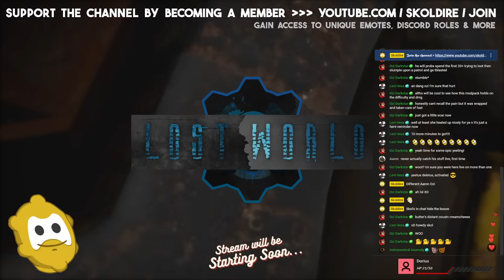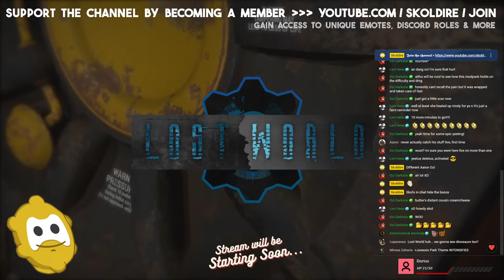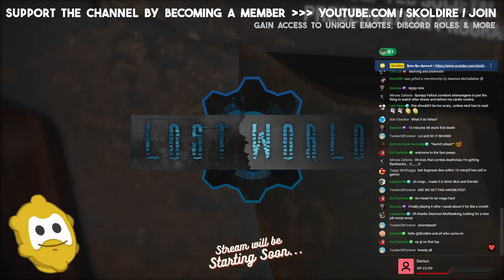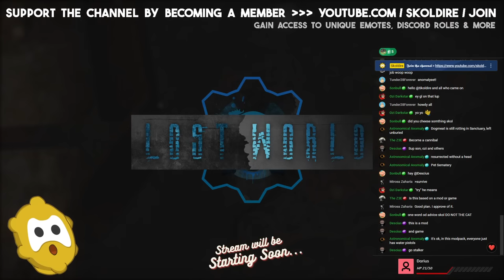Fallout 4 : Lost World - Part 01 - The Ultimate Hardcore Survival S.T.A.L.K.E.R. Overhaul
Please note that I have added the 'Place Anywhere' mod to this mod pack so the intended experience is different to the vanilla mod pack.

This experience will provide a complete hardcore survival-based overhaul of Fallout 4, rebuilding Fallout 4 gameplay systems, audio, and visuals to play more like STALKER.